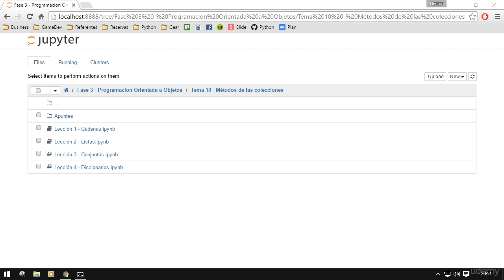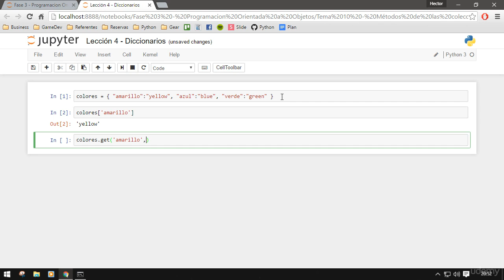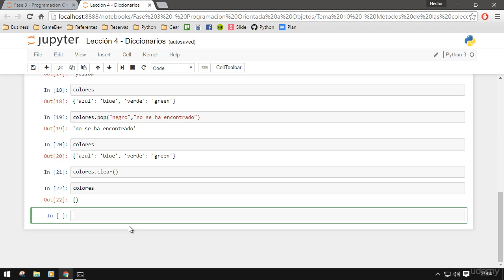077- APRENDIENDO PYTHON DESDE CERO - Diccionarios